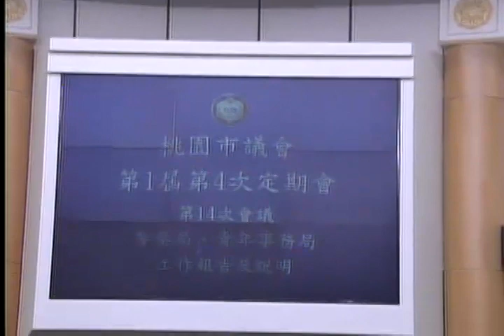桃園市議會 20161006 1【議會演哪齣？】